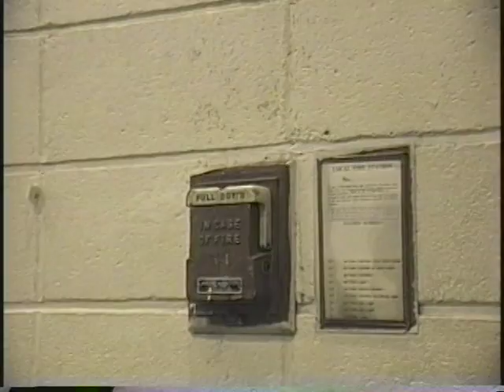H38 1/5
H38- Indoor Doubles & Interviews 1/5